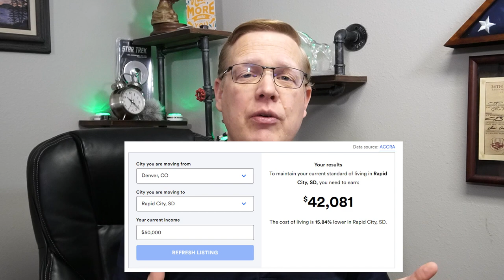Ready to Retire🎣 in the Black Hills?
South Dakota is not usually on most of the places to retire.

With our winter weather, it may not be the best for you.

But there are many other advantages that may change your mind.

In this video, we talk about the cost of living, activities, restaurants, healthcare options, and much more.

4447 South Canyon Road, Suite 1